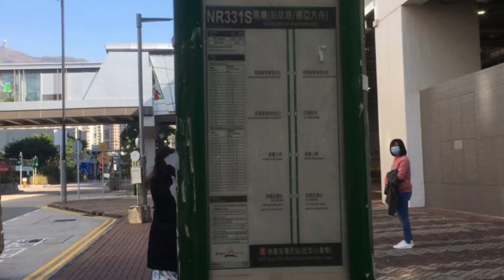「多謝陽光玩復古牌」 陽光巴士331S線 港鐵荃灣西站至馬灣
新界居民巴士路線NR331S，由馬灣鄉事委員會委託陽光巴士（客運營業證編號8675A）營辦，來往馬灣（珀欣路）及港鐵荃灣西站，途經馬灣大街村、田寮新村及港鐵荃灣站。
作為NR331線特別班次，NR331S線主要方便馬灣村村民前往荃灣西一帶，同時接載前往挪亞方舟及馬灣公園的遊客。在芸芸馬灣居民巴士線當中，僅這兩條路線獲准使用雙層巴士。

運輸署服務詳情表顯示此路線為循環線，但在任何情況下，用車抵達港鐵荃灣西站後所有乘客必須落車，故屬假循環線。